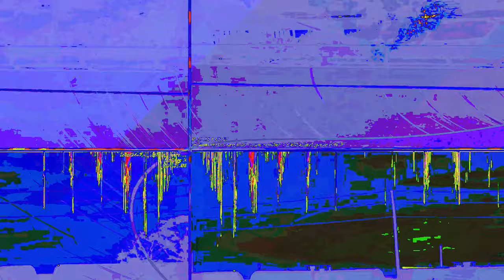[EPILEPSY WARNING] Movie 23 07 02 17h36m48s